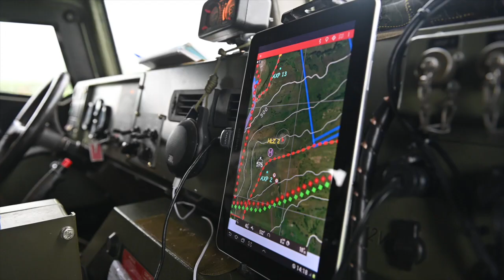Spanish troops train in Romania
Spanish troops train in Romania for NATO exercise Steadfast Defender 2021

Video by OR-6 Brett Dodge
Allied Joint Force Command Naples